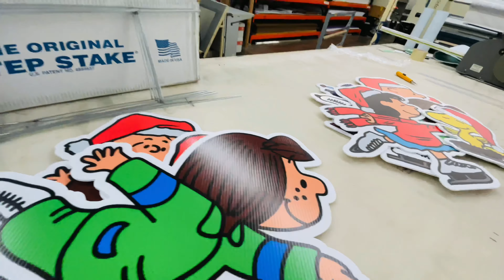Custom Holiday Cutouts